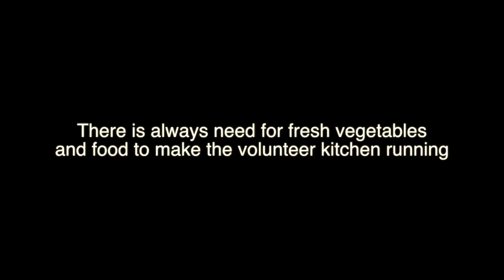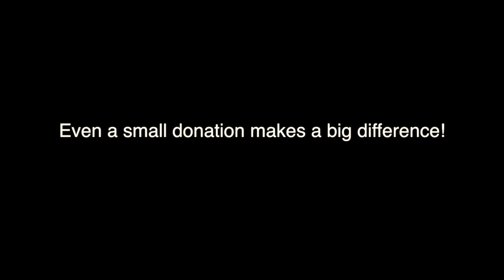No Borders Kitchen -Food for refugees in Chios-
Every day, despite the danger, thousands of refugees still attempt to cross the water between the Turkish coast and the Greek islands, even during the winter. Arrivals average more than thousand a day, and with large increases over the weekend it’s far from unusual that over twenty boats with way over two thousand people arrive in a day.
As european citizens we are in a strong belief that the situation is a collective responsibility, and that it is not up to either the arriving refugees or the Greek volunteers to handle this situation.
Therefor we decided to travel to Chios in Greece to cook vegan food for the thousands of refugees that every day are entering the islands, risking their lives for later to be received by a constantly increasing xenophobic Europe with closed borders.
We will be there from the 23h of february and the next month on (or as long as our economy allow us) collaborating with No Border Kitchen that are cooking between 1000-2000 of meals each day!
However, there is still a huge demand for more meals, which is the reason why we have started this fund in order to raise money to support the Kitchen project in Chios.
No Border Kitchen is an amazing project initiated by Peoples Street Kitchen and run by Volunteer Coordinator Ifty Patel

Besides being part of the No Border Kitchen our aim is also to document the current situation at Chios and show the effect of the work and efforts of the many volunteer projects like No Borders Kitchen that takes place on the island, in order to encourage more activist from other cities in Europe to come to Greece, or to support the situation in other possible ways.

Even a small amount will help a lot, so please feel free to donate what ever you feel comfortable with :-)

Funds will be used to buy food and energy and hopefully employ local people to give the kitchen longevity as well as help the greek economy.

Our personal travel costs to Greece are funded out of our own pockets, but in the case we won’t find free or very low-cost accommodation at Chios a small part of the funding might go to this, as we are traveling on a very tight budget. In this way we will also contribute to the local economy which is still struggling and especially on the islands, which are always the first recipients to the refugee situation.

Thank you so much for all your support, every thing counts

When injustice becomes law resistance becomes duty!

Love and solidarity
Xeito & Xiri